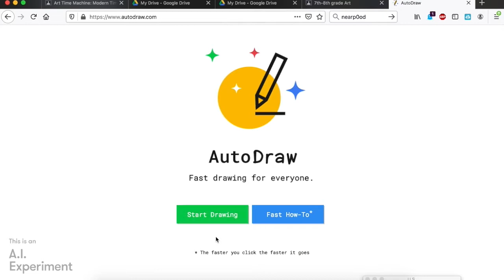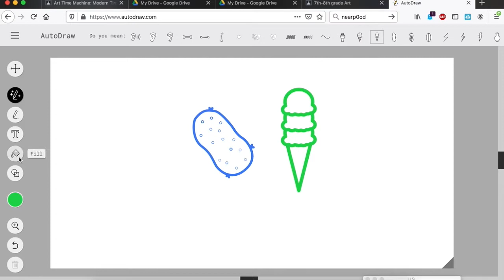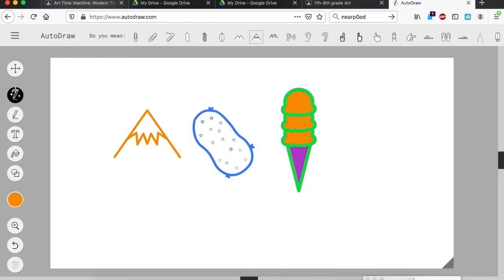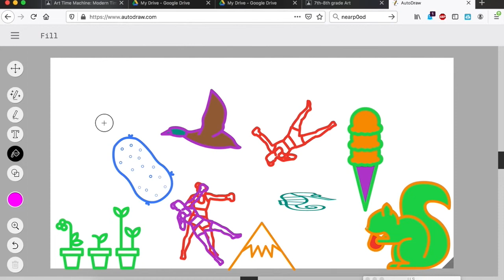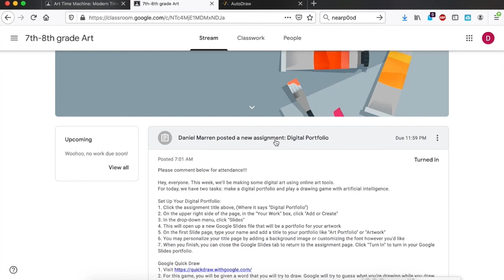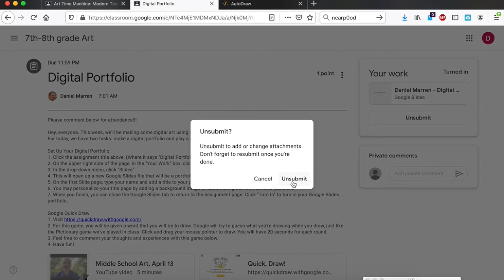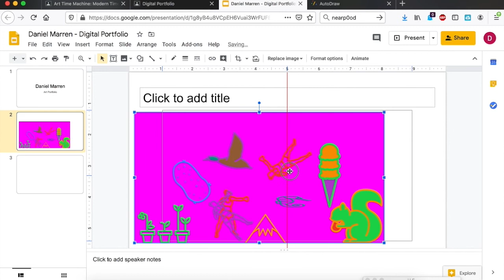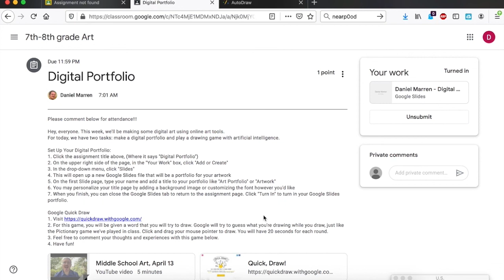Middle School Art, April 14, 2020